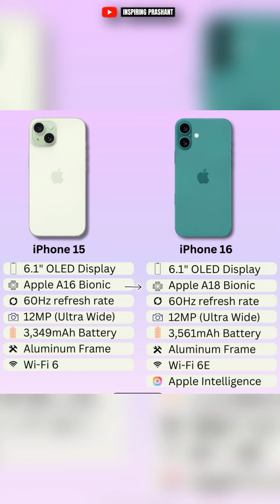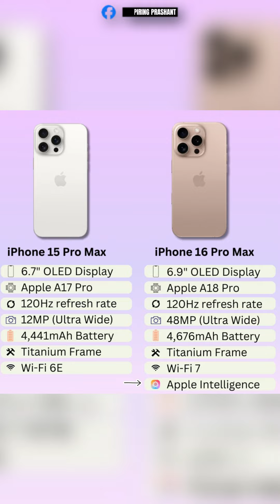iPhone 16 Series vs 15 Series Features Comparison🔥